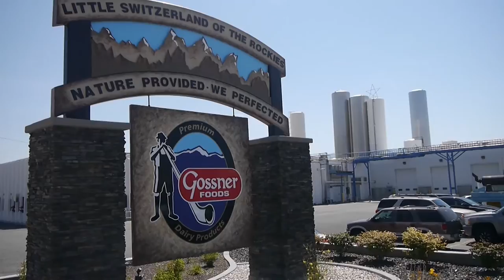Gibbons Dairy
Come learn about the Gibbons Dairy in beautiful Cache Valley. For this multi-generational dairy family, working as a family is their first priority.